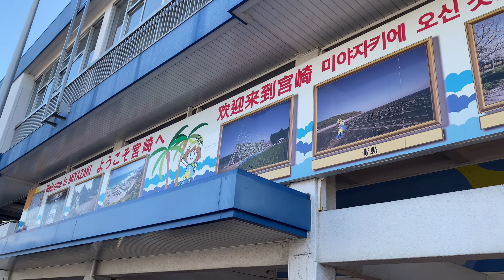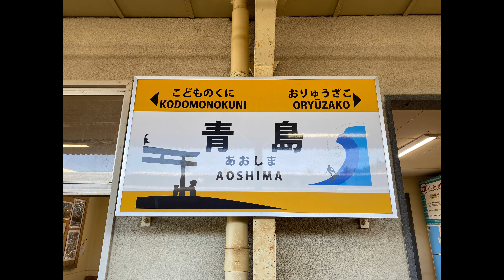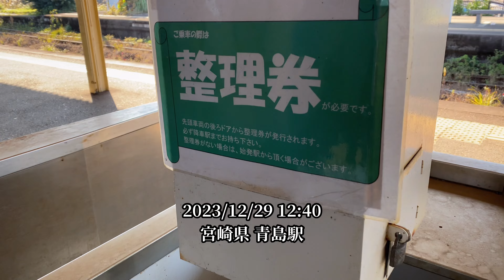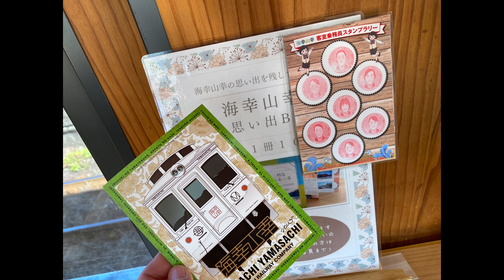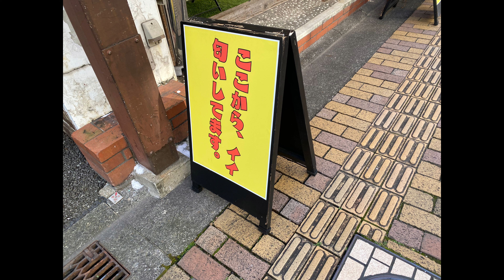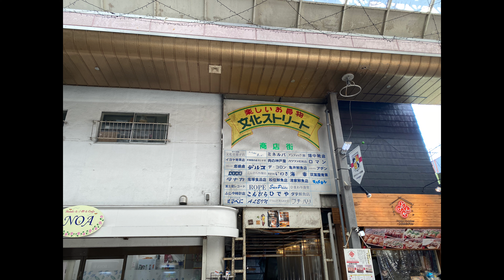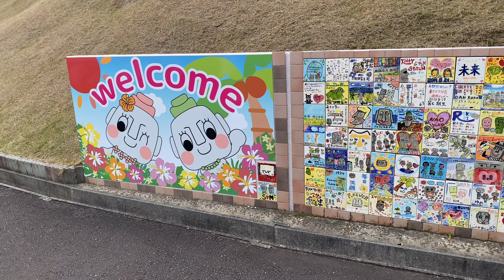【宮崎県観光】海幸山幸/青島/サンメッセ日南/鵜戸神宮〜宮崎ぶらり旅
■FU-UNJIオリジナルアイテム
こむら旅ショップ

■小村泰士
yasushi komura
(Twitter)X@YASU2500

■風雲侍FU-UNJI
(Twitter)X@samurai24BASARA

Japanese tourist attractions

一部使用楽曲
●甘茶の音楽工房
●作曲者⇒ 甘茶

編集/小村 泰士